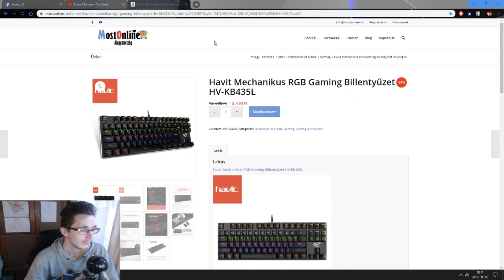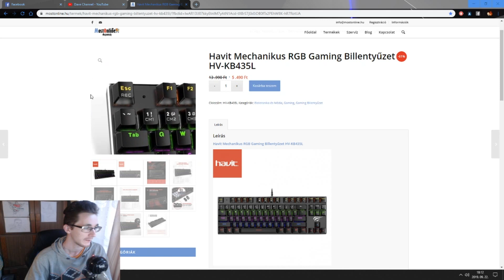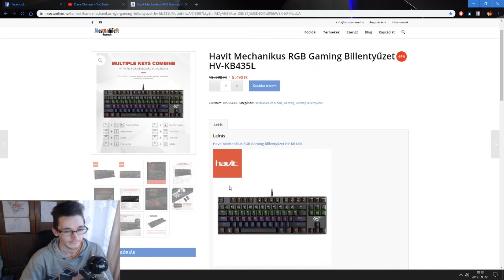Olcsón Havit Mechanikus RGB Billentyűzet 6500 Forintért?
Sziasztok ez a videó azért készült hogy akinek még esetleg nincsen vagy szeretne olcsóbb kék switch es Mecha RGB billentyűzetet ne maradjon le róla :)